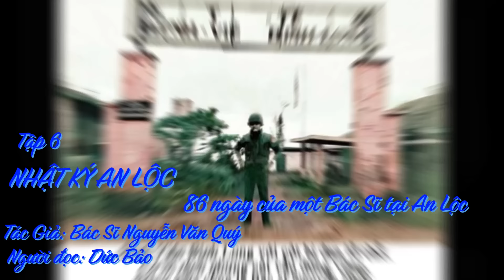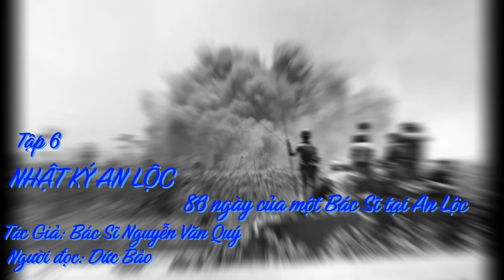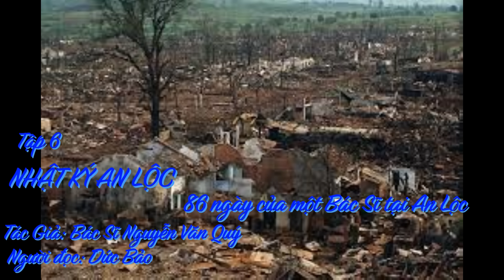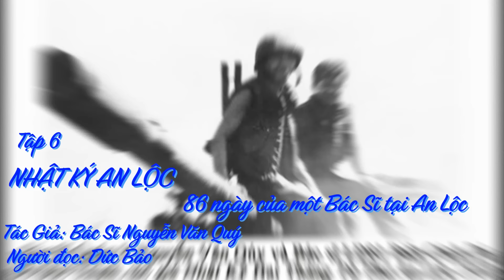NHẬT KÝ AN LỘC, Tập 6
– Mới ngày hôm qua thôi, một phái đoàn cố vấn Mỹ tới thăm, vừa ra khỏi trực thăng di chuyển về Bộ Chỉ Huy Tiểu Khu thì bị một trái 75 ly của Việt Cộng bắn trúng làm một thông dịch viên và hai sĩ quan Mỹ chết ngay tại chỗ. Một thiếu tá Mỹ gẫy tay, còn ông Thiếu Tướng Tallman bị thương trầm trọng mang vào hầm này cấp cứu. Nhưng người Mỹ này nặng lắm. Mang được vào vào hầm rất là khó khăn, vất vả lắm mới khiêng được vào để trên bàn mổ. Nhưng vết thương nặng quá không thể làm gì được.